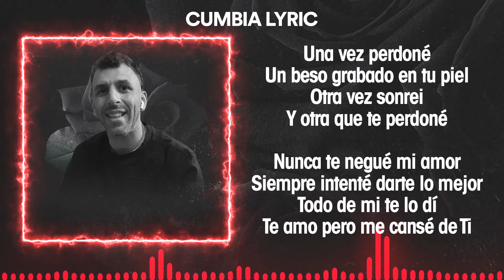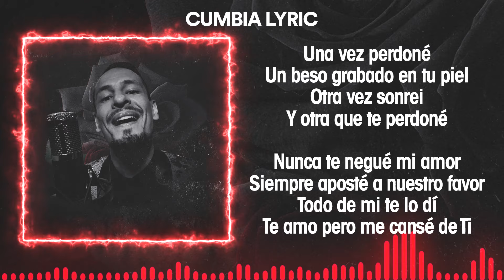Chili Fernandez - Hasta Nunca Amor Ft. R. Tapari, S. Mendoza, O. Belondi, D. Lozano, F. Arroyo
Chili Fernandez - Hasta Nunca Amor Ft. Rodrigo Tapari, Sebastian Mendoza, Oscar Belondi, David Lozano, Franco Arroyo (Video Lyric)